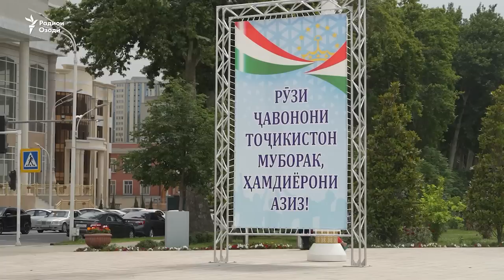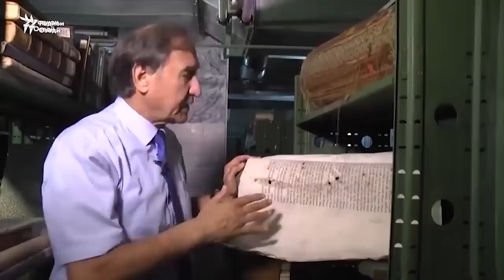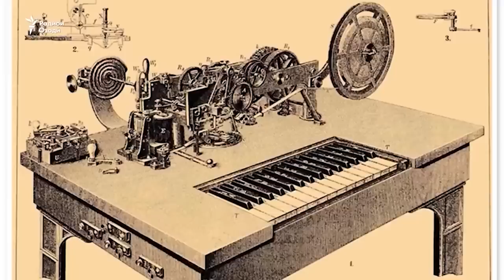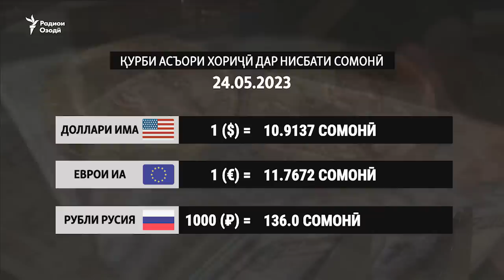Русия: маҳдудияти сафар барои даъватшавандаҳо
Барканорӣ ва боздошти раиси Додгоҳ дар ноҳияи Ҷаббор Расулов
 Содироти маҳсулот аз Тоҷикистон ба таври назаррас коҳиш ёфтааст
 Русия тартиби хуруҷи даъватшавандаҳоро сахттар кард